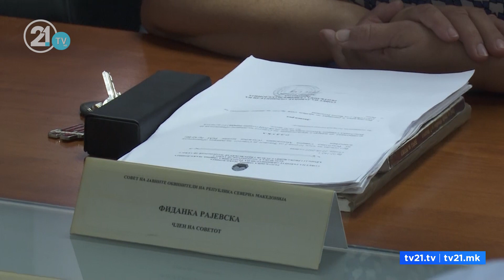Отфрлена е жалбата на Рускоска - обвинителката уште некое време ќе биде суспендирана